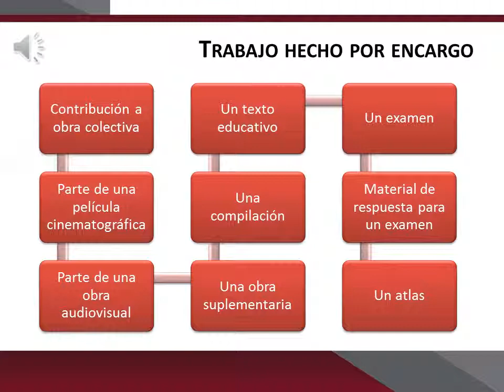Trabajo hecho por encargo